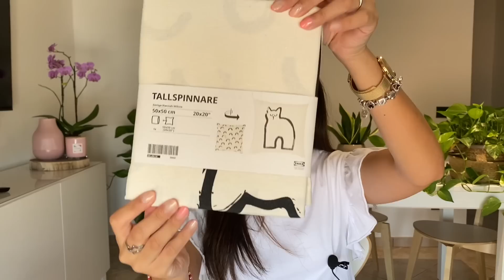IKEA HAUL dopo tanto che non andavo 🥳 IKEA novità 2022 || idee e consigli per la casa -nelmondodiale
Haul ikea finalmente ! Era da tantissimo che non andavo da ikea e finalmente eccomi qui con nuovi acquisti per la casa . Amo organizzare , rinnovare e cambiare con ikea e voi?

Vi lascio i link di cosa ho comprato
GRUCCE NERE

BOUQUET FIORI

FEDERA GATTO

TAZZA ROSA SCURO

PIATTO ROSA